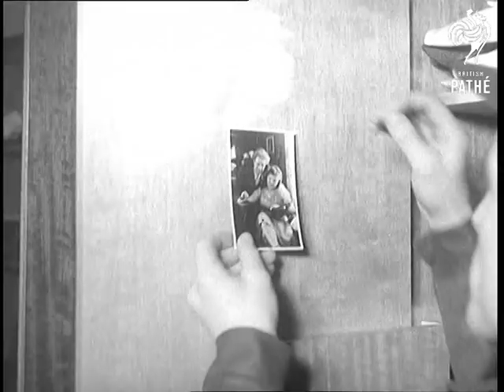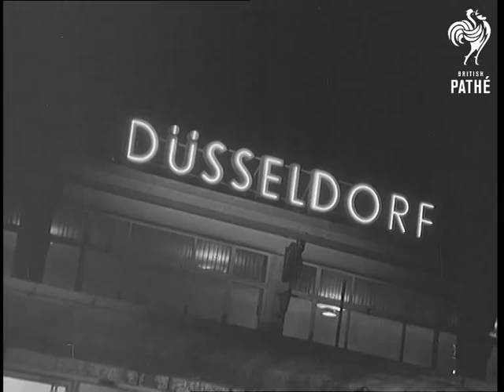The New Wehrmacht Aka German Army Reborn (1956) | British Pathé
Pathé news presents the reformation of the German army or the new Wehrmacht as officers and recruits prepare to board a Lufthansa plane to the U.S. for basic training over ten years after World War II.

(FILM ID:561.1)

Andernach, Federal Republic of Germany (Western Germany).

GV. Crowd of recruits with suitcases. CU. German flag. MS. Lieutenant Corporal typing. CU. Recruit waiting. CU. Name - Bekleidungs Kammer. SCU. Recruits leaving QM Stores with clobber. Pan as they are walking away. CU. QM measuring recruit's head. CU. QM fitting recruit with a cap. CU. Sergeant putting army boots on. CU. Recruit's feet as he puts army boots on. MS. Recruit putting kit into locker. MS. Recruit making bed.  CU. Recruit pinning picture of family to the inside of his locker. LS. Tilt up from boots to soldiers on parade. MS. Recruits saluting. LS. Recruits coming to attention. GV. Recruits marching. CU. Sign at aerodrome "Lufthansa 2110 New York, Shannon", tilt down to soldiers showing their papers. CU. Two soldiers. CU. Air labels addressed to N.Y. SCU. Officers leaving air terminal. CU. Officers shaking hands & saluting. SCU. Neon sign Dusseldorf. SCU. Officers entering plane.

(Lavender.)  (Orig 'F')